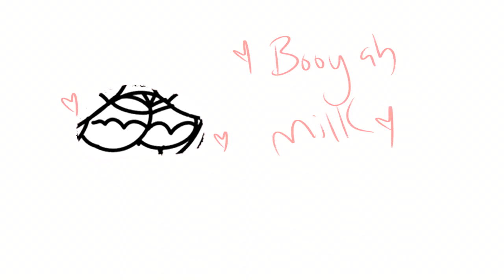TROC 3 CHALLENGE 3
I LIKE THE 21 KID